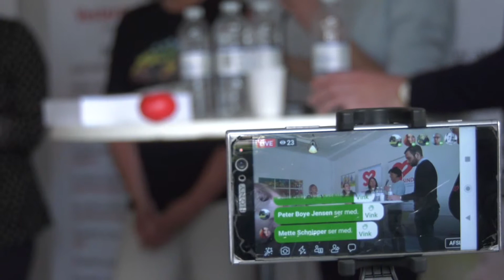Folkemøde 2019: Debat om de pårørende til mennesker med handicap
LEV-formand Anni Sørensen deltog i debatten i Sinds telt om bedre forhold til pårørende til mennesker med handicap og psykisk sårbarhed.